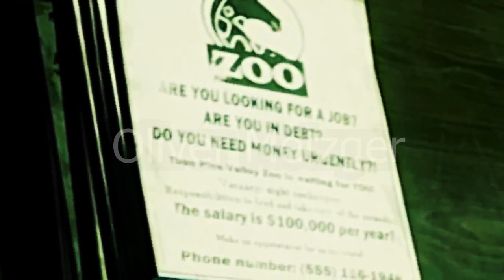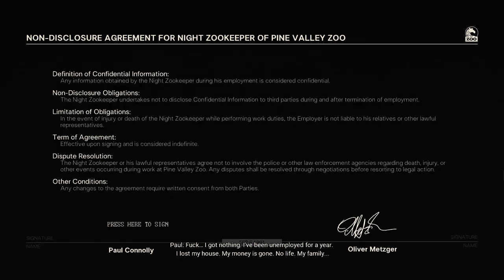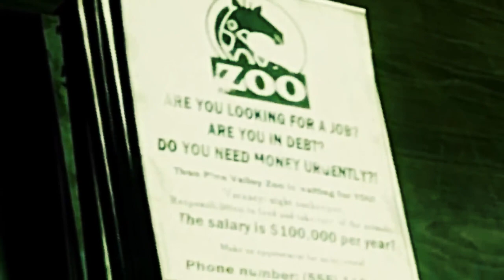The Disturbing Lore of Zoochosis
The Disturbing Lore of Zoochosis – What Really Happened at Pine Valley Zoo?

Description:

Zoochosis tells the terrifying story of Paul Connolly, a financially struggling man desperate for a stable job to support his wife and child. When he stumbles upon a high-paying opportunity at the Pine Valley Zoo, he thinks it’s a dream come true. But soon, he realizes that this job is a nightmare beyond anything he could have imagined.

During his interview, Paul meets a man known only as “Doc,” who manipulates him into signing an NDA by revealing private recordings of Paul’s mental health issues. Things get even stranger when Doc injects him with a mysterious substance, claiming it’s just “standard procedure.” As Paul settles into his role, he discovers the horrific truth: the animals at the zoo—and even some of the staff—are infected with a sentient, ancient parasite, uncovered from 8,000-year-old Arctic ice. The situation spirals further out of control when the zoo’s meat supply turns out to be human flesh, forcing Paul to make dark and morally challenging decisions.

What follows is a grim descent into the dark underbelly of Pine Valley Zoo, where Paul faces terrifying mutations, horrifying experiments, and a sentient parasite known as "The Mother." With grotesque veins spreading across his arms, Paul teams up with Sarah, a journalist who was captured while investigating the zoo, and together they devise a plan to put an end to the madness. But the only way to stop The Mother might mean making the ultimate sacrifice.

Zoochosis had the potential to be a psychological masterpiece, but the untimely death of the game’s writer has left it feeling unfinished. Despite the lackluster endings and the short 90-minute gameplay, the lore and disturbing themes linger in the minds of those who experience it. In this video, I’ll delve deep into the dark lore of Zoochosis, unraveling its terrifying secrets and exploring the chilling truth behind Pine Valley Zoo.